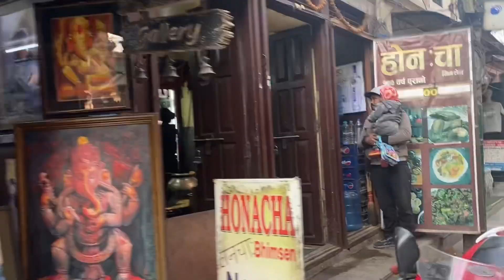Let's go to Patan with me ..... | Anjana Malla Vlog